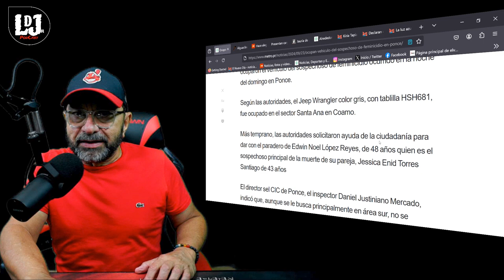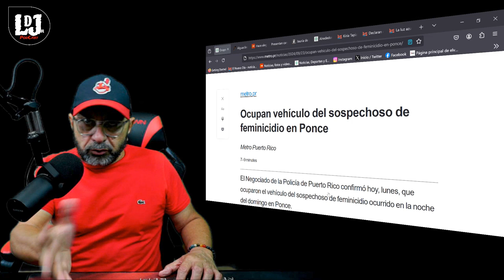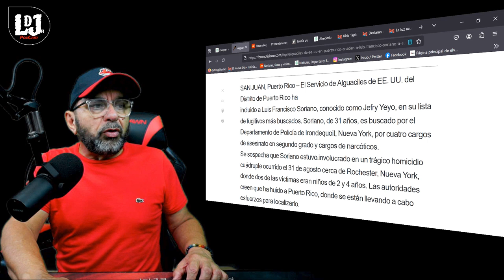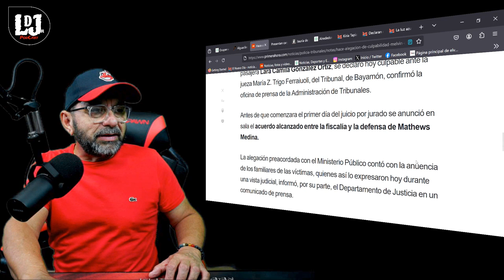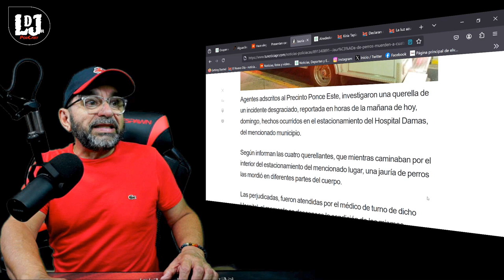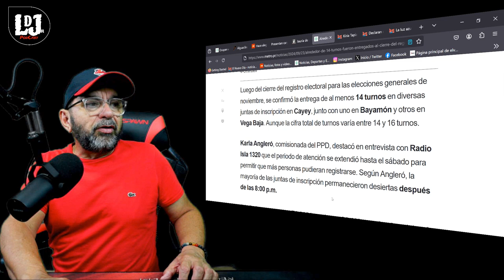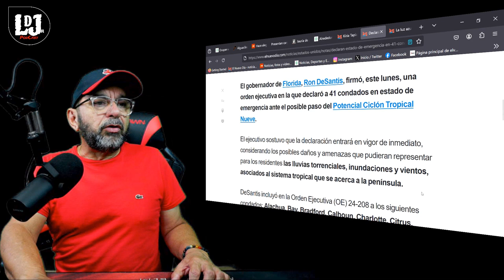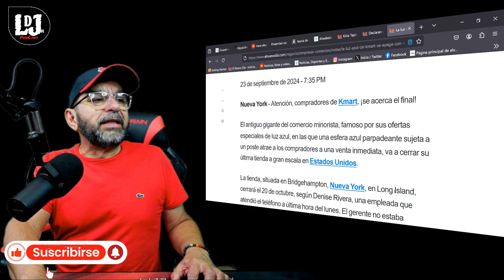Ocupan vehiculo del individuo que mato a su Pareja en Ponce